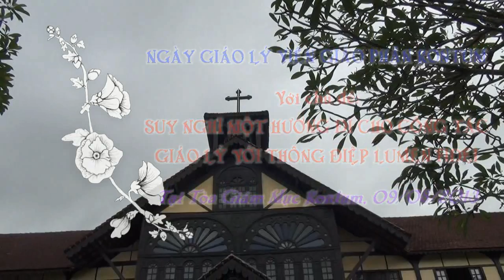NGAY GIAO LY VIEN GIAO PHAN KONTUM (09.08.2013)